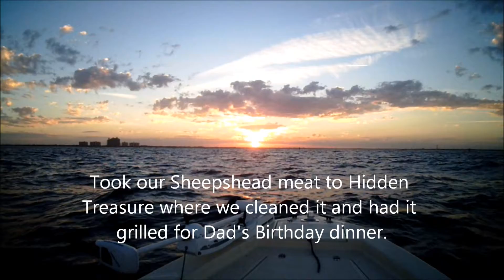Pat and Dad Ponce Inlet Dec 2013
Caught 6 Sheepshead; cleaned and ate it at Hidden Treasure